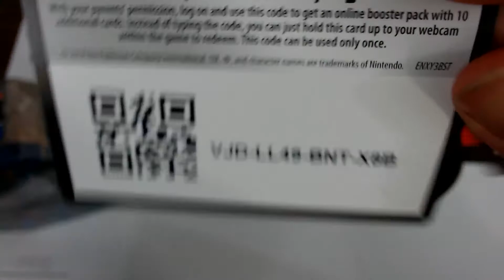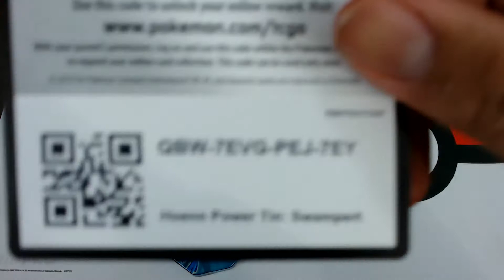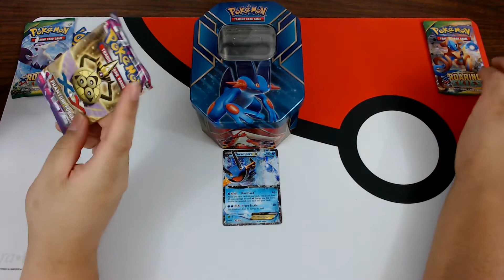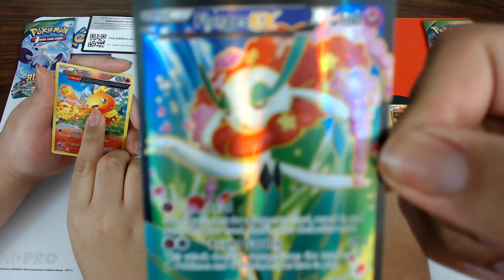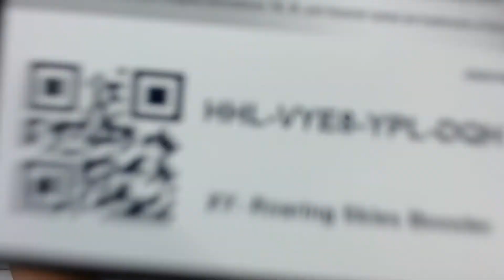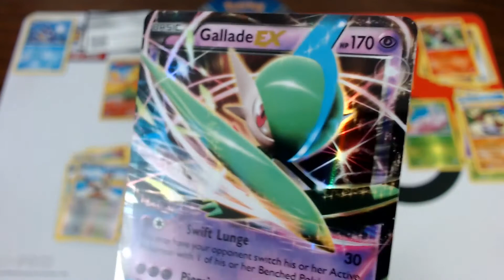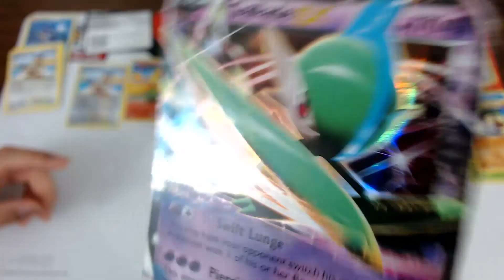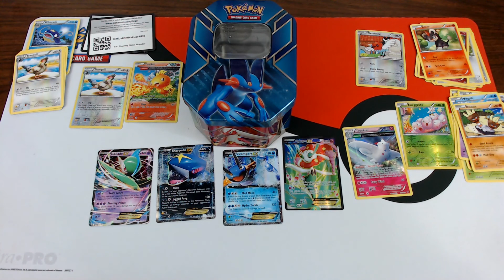Swampert EX Tin Opening (Pokemon Cards)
2 brothers open a Swampert EX Tin.